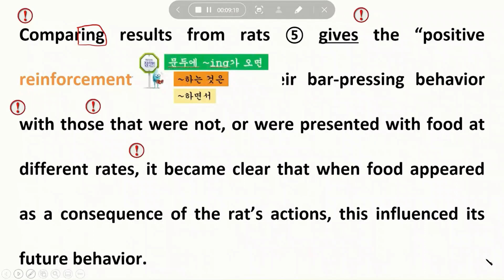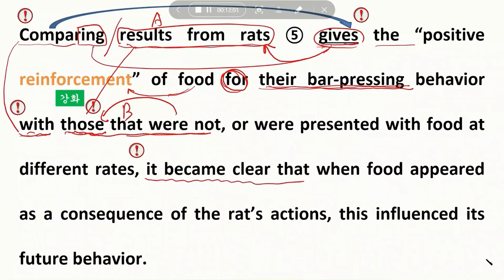[매일 30분 영어독해 연습] 고난도문장/ 어법성판단